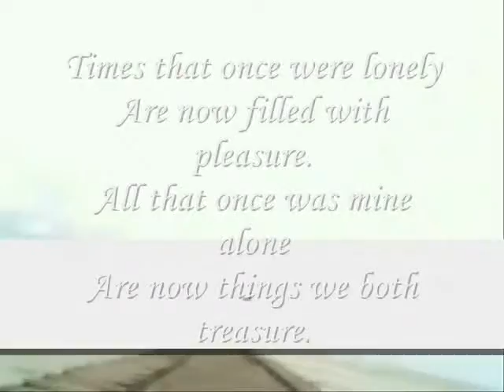Are now things we both treasure,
do.
do so
Money is an excellent servant, but the host
very bad.